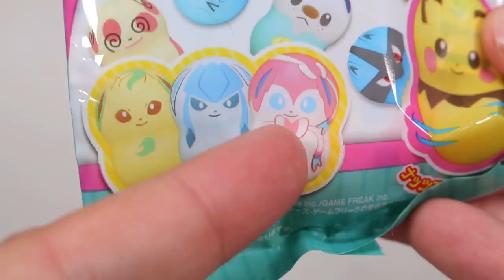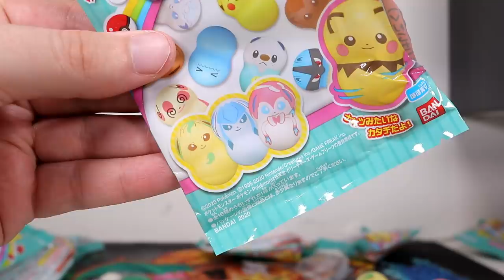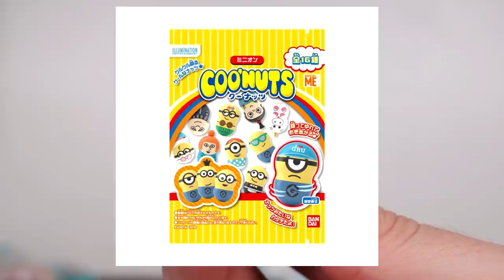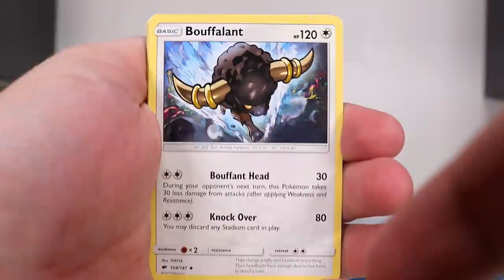Opening 20 Mystery Packs of Pokemon Coo'nuts!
About the Pokémon Coo'nuts:
This blue pack is Pokemon 2020 Bandai Coo'Nuts Series #3. "Coo'Nuts" stands for "Cool Nuts". The figure is shaped like a peanut. It was only sold at the Japan Pokemon Centers and a few licensed stores in Japan, starting in January, 2020, for a very limited time and in very limited quantity. The figure comes inside a random package. When you try to tip the figure over, it wobbles, but wont fall over. There is a total of 16 different in the series. It also comes with a piece of gum (inside the carboard insert). Made of plastic.